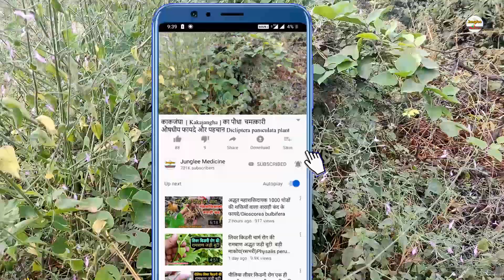दाद खाज खुजली दांत का कीड़ा बुखार उदर रोग नाशक चमत्कारी वनस्पति काकजंघा /Dicliptera paniculata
कांचन का नाम की है वनस्पति अपने अंदर अनेक औषधीय गुण रखती है जो विभिन्न रोगों को दूर करने की अद्भुत शक्ति रखते हैं इस वीडियो में आप इसके सभी औषधीय गुण जानेंगे ध्यान पूर्वक पूरा वीडियो देखें और लाभ लें यदि इस वनस्पति के संबंध में यदि आपके मन में किसी प्रकार का सवाल है तो आप कमेंट  करके जरूर बताएं
 "भारत की वनस्पतियों की रक्षा एवं रोपण करना हम सभी का कर्तव्य है" जंगली मेडिसिन   धन्यवाद
Common name:  Botanical name   Dicliptera paniculata (Forssk.) I.Darbysh
Family: Acanthaceae)
Synonyms: Dianthera bicalyculata, Dianthera paniculata, Justicia bicalyculata, Justicia ligulata, Peristrophe bicalyculata, Peristrophe paniculata
Hindi: अत्रिलाल ,  काकजंघा
Kannada: cheebee gida, cheebera soppu
Malayalam: katou-pulcholli
Manipuri: খুমন লঙথ্ৰৈ khuman langthrei
Marathi: काकजंघा kakjangha, पित्तपापडा pittpapada
Sanskrit: नदीकान्तः nadikaantah, प्राचीबलः praachibalah, Kakajangha, Sulomasha
Tamil: காரக்காஞ்சிரம் kara-k-kanciram